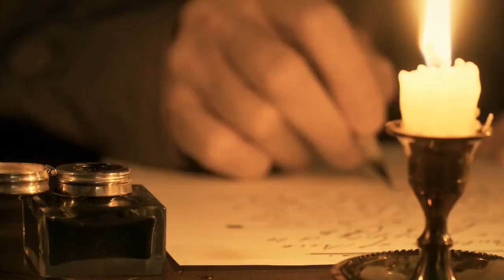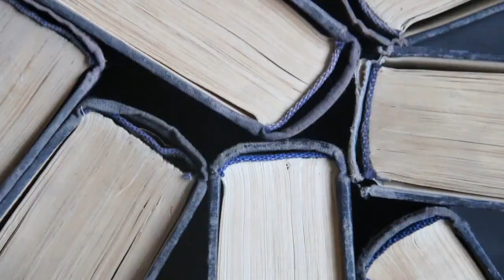From Dentist to Gunslinger: The Story of Doc Holliday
Join us on a journey through the Wild West as we explore the life and legacy of the legendary gunslinger and gambler, Doc Holliday. Discover the man behind the myth, from his early life as a dentist to his later years as a key player in some of the most famous events of the American West.

Learn about Holliday's infamous friendship with Wyatt Earp, his reputation as a deadly sharpshooter, and his impact on the culture of the frontier. We also take a closer look at the controversy surrounding his legacy and the debate over how gunslingers like Holliday have been portrayed in popular culture.

Don't miss this fascinating look at one of the most iconic figures of American history, whose name has become synonymous with the spirit of adventure and individualism that defined the Wild West.